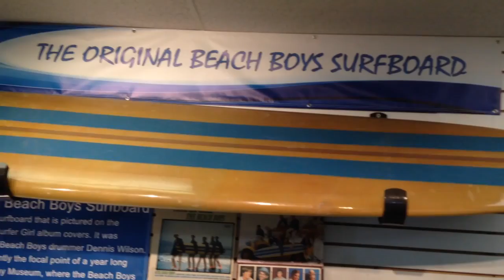The Original Beach Boys Surfboard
The real deal! Previously owned by Dennis Wilson and pictured on many Beach Boys record jackets and sleeves, including their first two albums.
-Available for sale online and in our Los Angeles retail store.